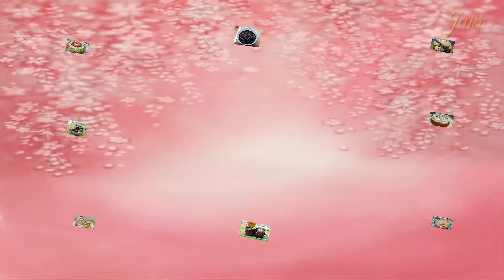Tarta Araña, Halloween o cumpleaños, con chocolate, bizcocho, dulce de leche, palitos Mikado.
Tarta  Araña, ideal para Halloween o cumpleaños divertidos con chocolate, bizcocho, dulce de leche, palitos Mikado, crema de leche y galletas Oreo o similar, una delicia no te la pierdas

Si te gustan los Gameplay aquí te vas a divertir, Dead by Daylight, Devil May Cry y mucho mas,

Ingredientes:
Bizcocho:
3 Huevos
90 gr de harina o ( ½ Taza )
90 gr de azúcar o ( 5 cucharadas colmada)
1 cucharadita de extracto de vainilla

Relleno:
200 ml de crema de leche
25 gr de azúcar glas o ( 1 ½ cucharada colmada)
20gr Nesquik de fresa o ( 1 cucharada colmada)

Para cubrirla:
200 gr de chocolate de repostería
200 ml de crema de leche
1 cucharadita de mantequilla

Cabeza de la araña:
220 gr de galletas Oreo o similar
130 gr de dulce de leche o nutella
50 gr de chocolate cobertura

Otros:
75gr de azúcar glas
colorante verde cantidad necesaria
zumo de medio limón
crocante de almendra o (azúcar negra) cantidad necesaria.
Fideos de chocolate
16 palitos Mikado
6 chispas de chocolate blanco

Ingredients:
Biscuit:
3 eggs
90 gr of flour or (½ Cup)
90 g of sugar or (5 heaped tablespoons)
1 teaspoon vanilla extract

Filling:
200 ml heavy cream
25 g icing sugar or (1 ½ heaping tablespoon)
20gr Strawberry Nesquik or (1 heaping tablespoon)

To cover it:
200 gr of pastry chocolate
200 ml heavy cream
1 teaspoon of butter

Spider head:
220 gr of Oreo cookies or similar
130 gr of dulce de leche or nutella
50 gr of chocolate coverage

Others:
75gr of icing sugar
green food coloring amount needed
juice of half a lemon
crunchy almond or (black sugar) required amount.
Chocolate noodles
16 Mikado sticks
6 white chocolate chips